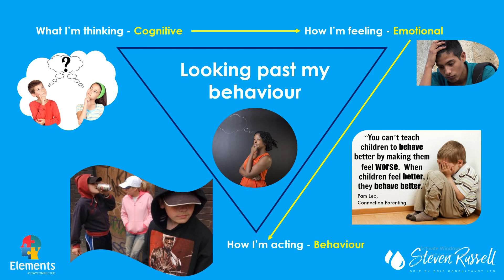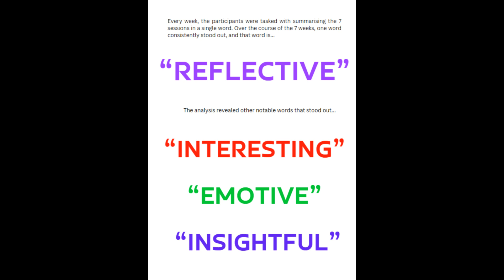Through the eyes of a social worker feedback video.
Steven Russell had the privilege of spending an incredible 7 weeks alongside the dedicated social workers from Telford & Wrekin's care leavers service. The term "reflective" consistently resonating in the feedback forms.

During his time with these compassionate professionals, Steven developed a profound appreciation for the transformative power of self-reflection. The act of introspection not only fosters personal growth but also nurtures a greater sense of self-awareness by comprehending our actions and experiences at a deeper level.

By acknowledging the significance of reflection, the care leavers service in Telford & Wrekin demonstrates their unwavering commitment to supporting young adults as they transition out of foster care. Creating a safe environment that encourages contemplation, they empower these individuals to embark on their journeys of self-discovery.